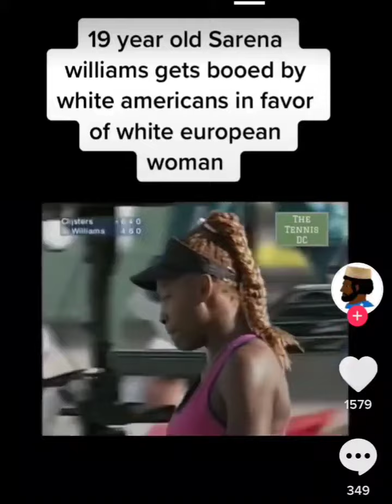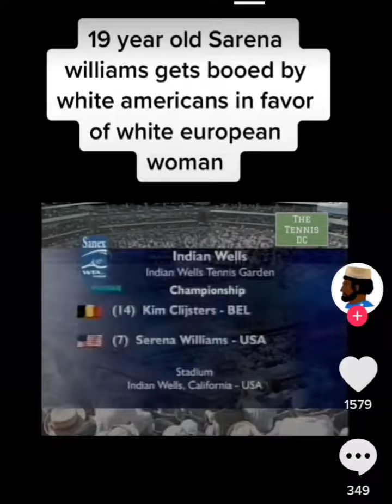NEVER FORGET THE CAUCASIAN REACTION TO SERENA WILLIAMS! NEVER!